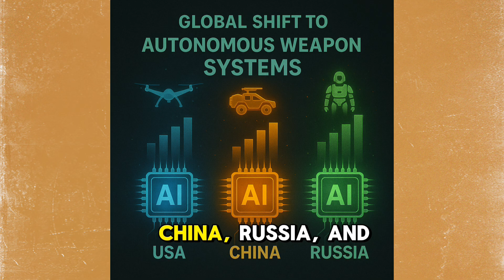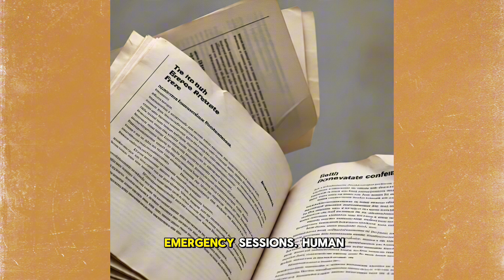PAF vs India: AI Dogfight That Changed Warfare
In this gripping visual documentary, witness how a historic aerial dogfight between Pakistan and India on May 8, 2025, marked a new era in modern warfare. Discover how Pakistan Air Force (PAF) jets, equipped with Chinese J-10C fighters and AI-guided PL-15 missiles, outmaneuvered and shot down Indian Rafale jets using advanced radar jamming and autonomous targeting systems.

We explore how the battlefield is rapidly evolving—from manned jets to AI-powered weapons, autonomous drones, and psychological warfare tools like deepfakes. The video also highlights the devastating impact of AI warfare in Gaza, where the Israeli Defense Forces (IDF) used algorithmic targeting, raising global concerns about civilian casualties and violations of the Fourth Geneva Convention.

Chapters:
0:00 – PAF vs IAF Dogfight: What Happened
1:45 – Rise of AI in Global Warfare
3:20 – Gaza: When Algorithms Decide Who Lives
5:10 – The Future: Autonomous War & Its Price

PAF vs Rafale, PL-15 missile, J-10C, AI warfare, Israel Gaza war, IDF AI targeting, autonomous weapons, modern warfare, psychological warfare, South Asia conflict, AI military tech, Pakistan India dogfight 2025.